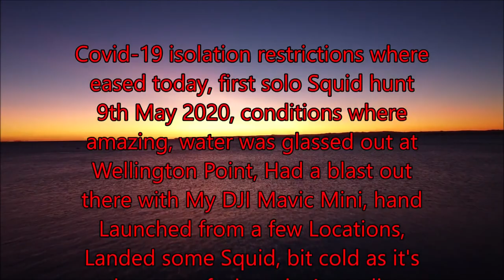Winter Kayaking Australia during Covid-19 2020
Covid-19 Restrictions eased in Queensland, Australia. You can travel upto 50klm from home, First solo Kayak squid trip, Had a Blast, conditons at Wellington Point were amazing, no wind, and glassed out water, Took My DJI Mavic Mini (combo) out for a fly, used all 3 batteries, Hand launched from a few spots, was so awesome. Hope you are all well, take care.